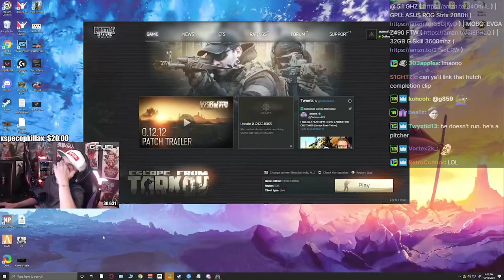Hutch got got with the Classic Dienda by Summit